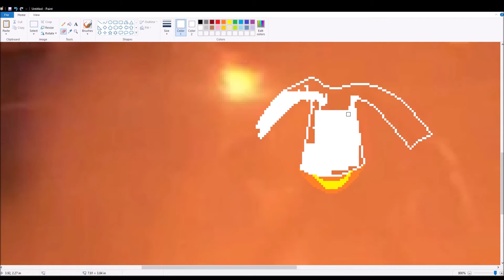WHAT COULD PAWSIBLY GO WRONG?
NOTHING COULD PAWSIBLY GO WRONG!!!

XD